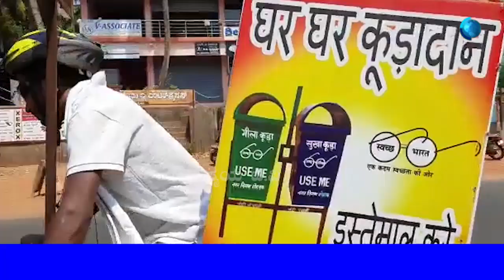ಸೈಕಲ್ ಮೇಲೆ ಭಾರತಯಾತ್ರೆ | ಈಗಾಗಲೇ 18 ರಾಜ್ಯಗಳನ್ನು ಸುತ್ತಿದ ಸಾಹಸಿ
Video Shooting Equipment:
Panasonic Camera